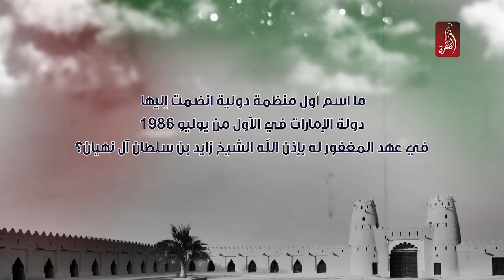مسابقة الظفرة في عام زايد | السؤال الـ 57 | جائزة 500 درهم للفائز